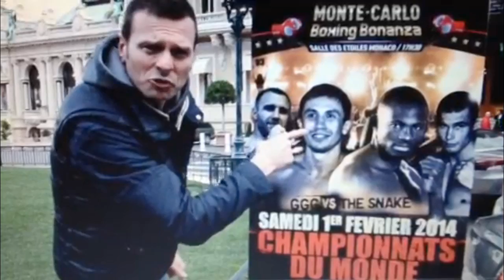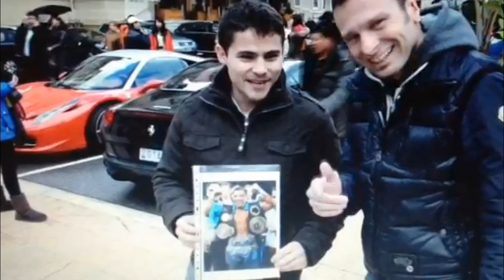Gennady Golovkin vs Osumanu Adama - Christian Kuechl Cosmo Boxing Promotion